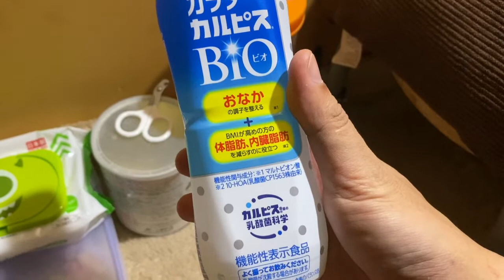楽しい押し入れ散歩！【りんと日記】